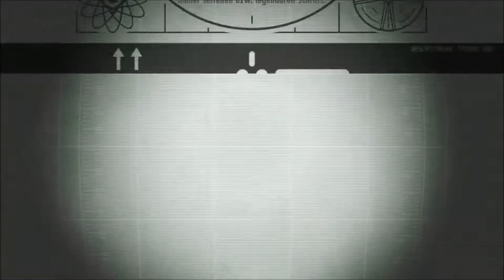Madsplay Fallout Shelter #78 Letz Lux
Meng Matspieler
Alpenmilch Gaming